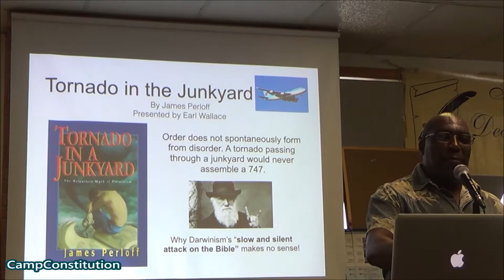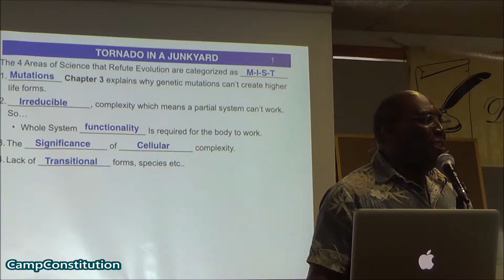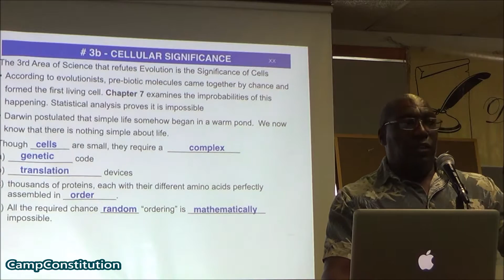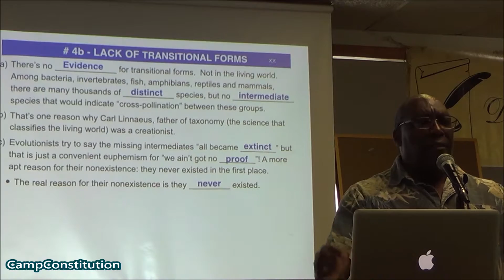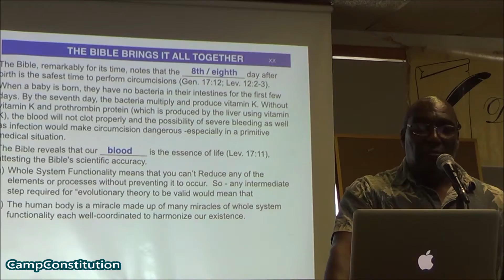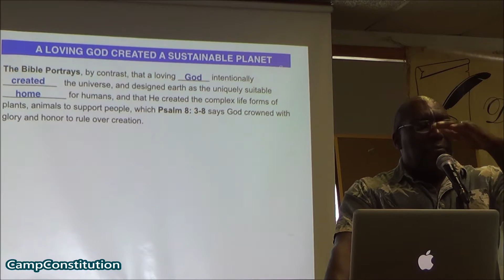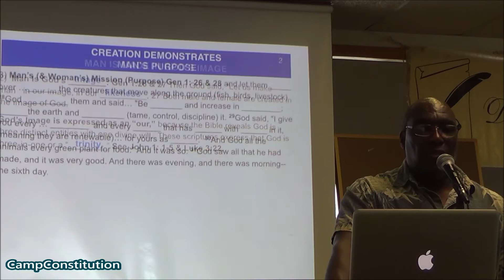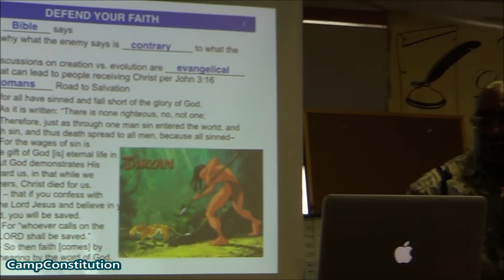**Creation or Evolution** with Pastor Earl Wallace at CampConstitution 7/15/16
Earl Wallace is the Pastor at Liberty Christian Fellowship.  Rindge, New Hampshire.    July 15, 2016.